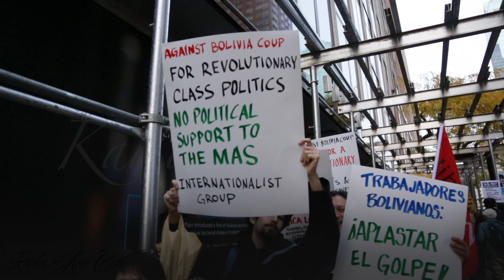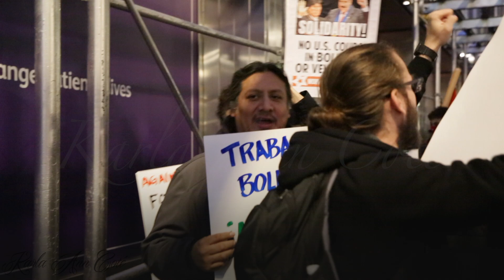NYC: Emergency Protest for Evo Morales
Demonstration at Mission of Bolivia in New York City on Monday, November 11  in support of resigned leader Evo Morales.